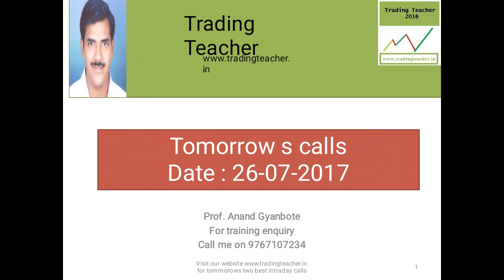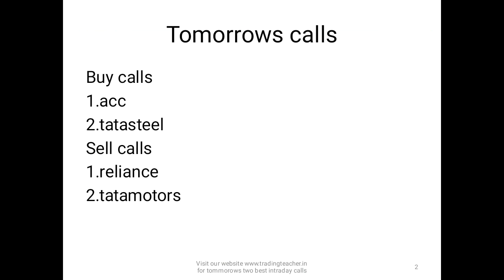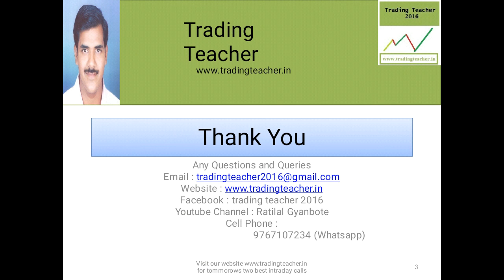Tomorrows calls for the date 26.7.17 | Trading Teacher | Anand Gyanbote